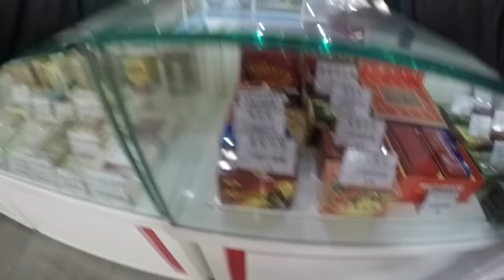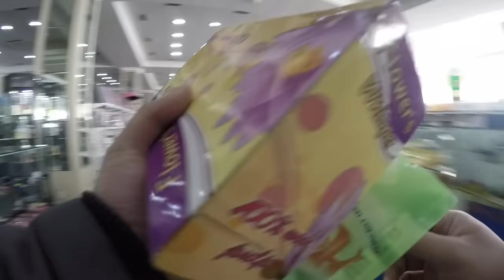BIG STORE in Pyongyang, North Korea (uncut)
These videos is about my daily life in NK...so I only posted about my routines things that I am doing in NK).

Any viewers who understand Korean language might be laughing hearing me trying to make conversations with the locals..please pardon me